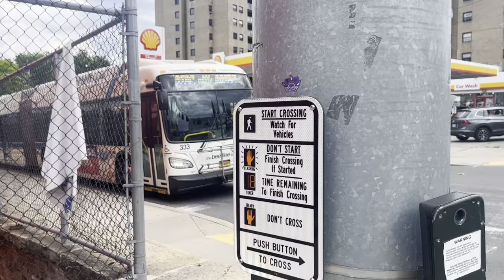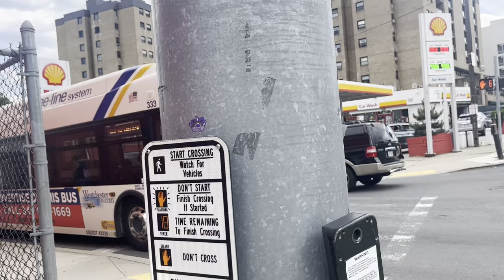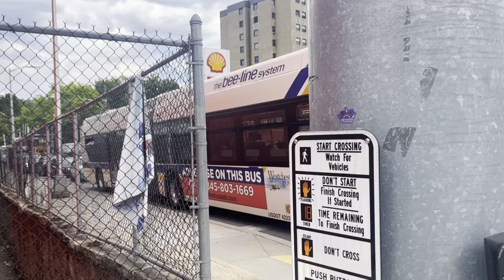Bee-Line BUS SAW MII RIVER RD ACTION Routes 423 473 30 472 471 8 25 78 413 NIS 410 438 5 481 #442